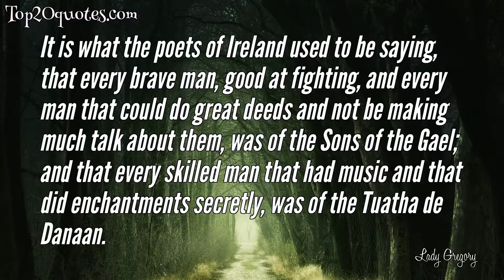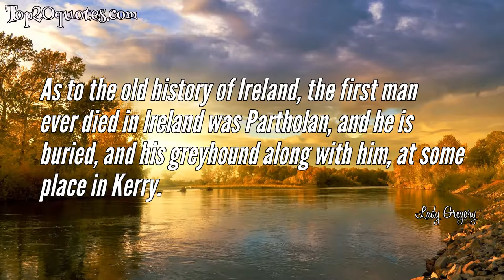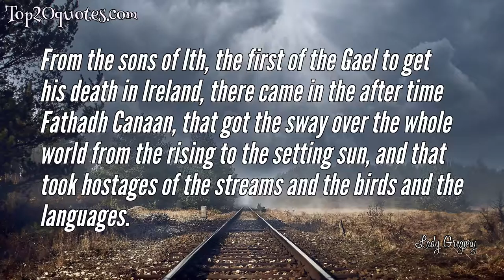☝ Top 10 Quotes of Lady Gregory - Dramatist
Top 10 Quotes of Lady Gregory:
 ✡ It's best make changes little by little, the same as you'd put clothes upon a growing child.
 ✡ It is what the poets of Ireland used to be saying, that every brave man, good at fighting, and every man that could do great deeds and not be making much talk about them, was of the Sons of the Gael; and that every skilled man that had music and that did enchantments secretly, was of the Tuatha de Danaan.
 ✡ It was on the first day of Beltaine, that is called now May Day, the Tuatha de Danaan came, and it was to the north-west of Connacht they landed. But the Firbolgs, the Men of the Bag, that were in Ireland before them, and that had come from the South, saw nothing but a mist, and it lying on the hills.
 ✡ In my childhood there was every year at my old home, Roxborough, or, as it is called in Irish, Cregroostha, a great sheep-shearing that lasted many days. On the last evening there was always a dance for the shearers and their helpers, and two pipers used to sit on chairs placed on a corn-bin to make music for the dance.
 ✡ I hold that the beginning of modern Irish drama was in the winter of 1898, at a school feast at Coole, when Douglas Hyde and Miss Norma Borthwick acted in Irish in a Punch and Judy show; and the delighted children went back to tell their parents what grand curses 'An Craoibhin' had put on the baby and the policeman.
 ✡ As to the old history of Ireland, the first man ever died in Ireland was Partholan, and he is buried, and his greyhound along with him, at some place in Kerry.
 ✡ It was among farmers and potato diggers and old men in workhouses and beggars at my own door that I found what was beyond these and yet farther beyond that drawingroom poet of my childhood in the expression of love, and grief, and the pain of parting, that are the disclosure of the individual soul.
 ✡ There is lasting kindness in Heaven when no kindness is found upon earth.
 ✡ It takes madness to find out madness.
 ✡ From the sons of Ith, the first of the Gael to get his death in Ireland, there came in the after time Fathadh Canaan, that got the sway over the whole world from the rising to the setting sun, and that took hostages of the streams and the birds and the languages.
🖎 Author: Lady Gregory
♛ Career: Dramatist
📅 Life: March 15, 1852 - May 22, 1932